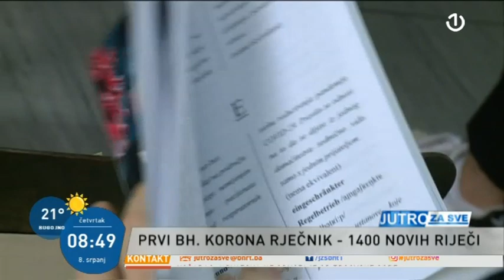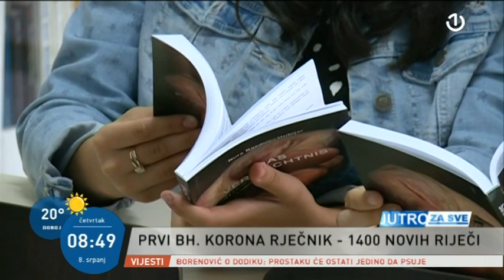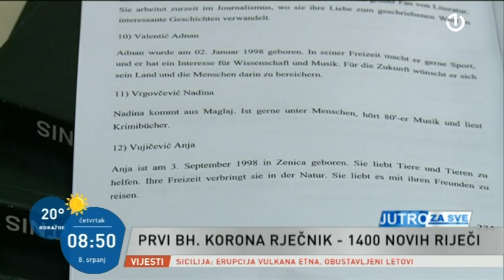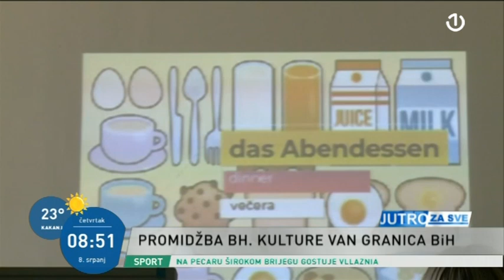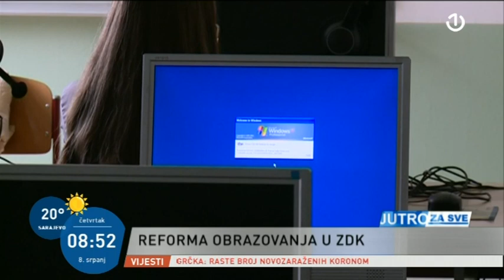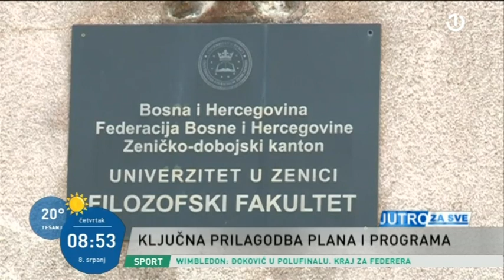Jutro za sve: Reforma obrazovanja u ZDK